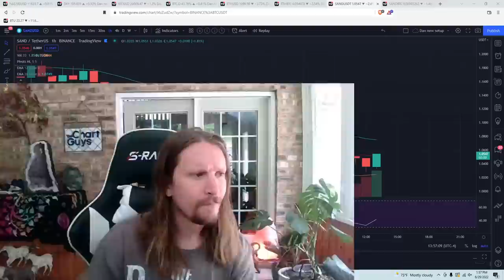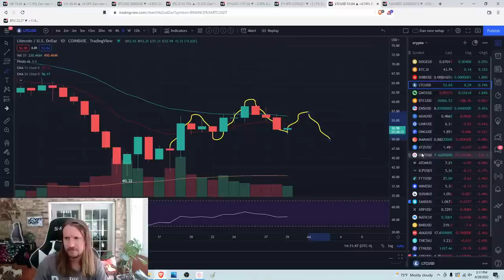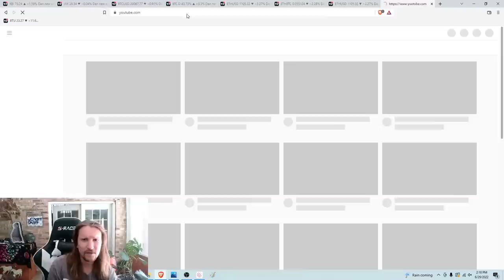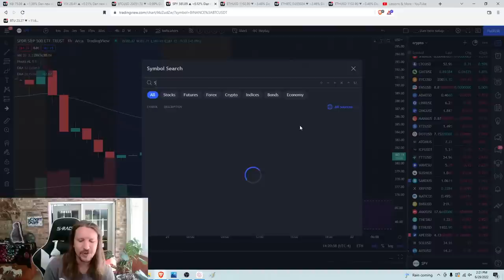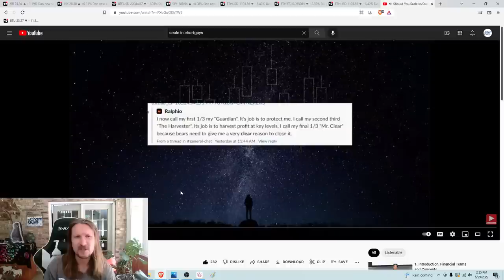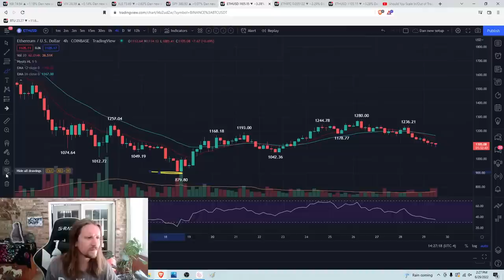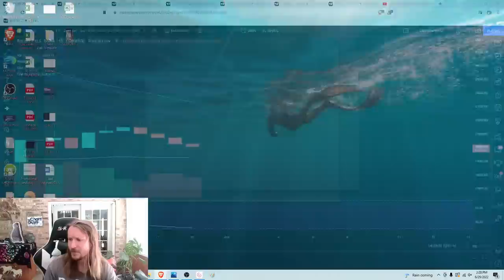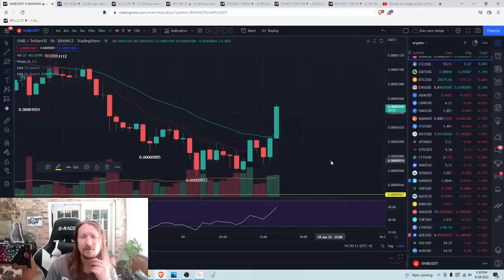Crypto Livestream! - Technical Analysis & Discussion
🚀 Learn Technical Analysis with our FREE course!

Our goal is to review and discuss the most recent price action in the market in a manner that makes it useful to you. Using Technical Analysis, we perform an in-depth review of the action in the market today and try to provide you with our analysis on current patterns, developing trends, and our take on where the market is headed.

- Technical Analysis
- Trade Education
- Trend and Pattern Analysis
- Market Psychology - Emotional and Mental Health

🚀Can’t stare at charts all day? The Chart Guys Swing Report gives you valuable insights and market setups

🚀Improve Your skills with our In-depth, easy to understand trading courses